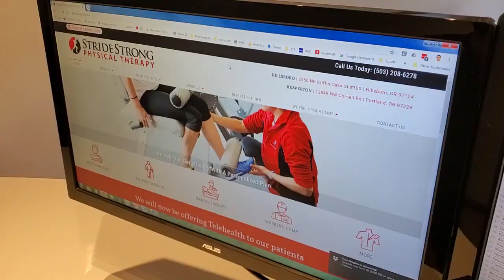Telehealth Physical Therapy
Stride Strong Physical Therapy is now offering Telehealth Physical Therapy services via phone and live video. Get treated from the comfort and safety of your own home via Telehealth. No downloads or apps necessary, just need camera and mic!